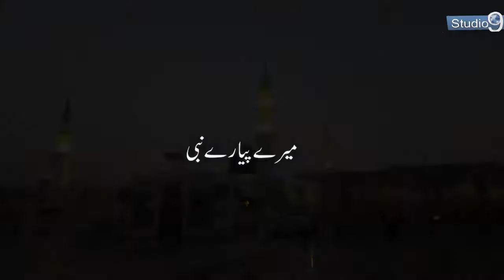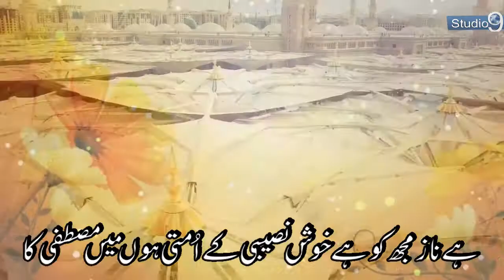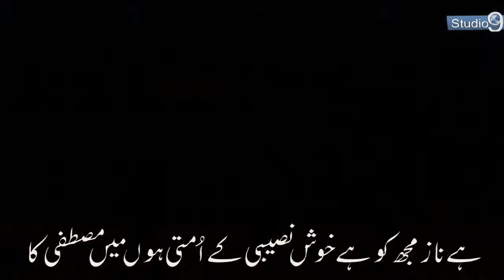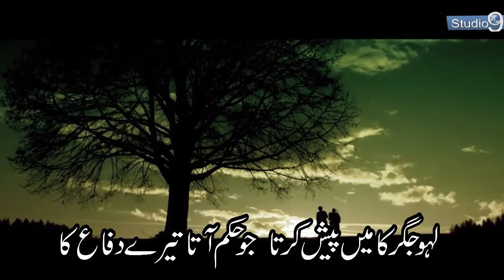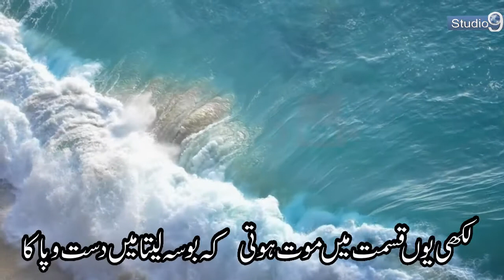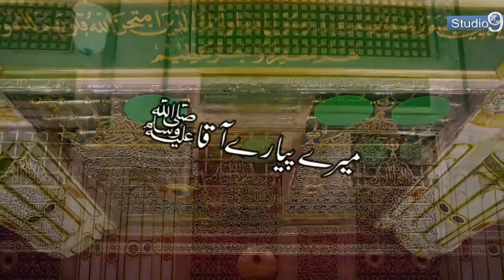New Kalam Umati Hon Main Mustafa Ka heart touching Naat by Ahmad Shoaib Hamd o Naat Studio 9